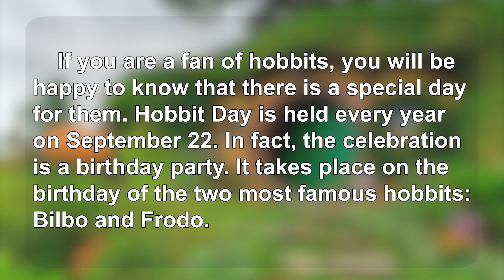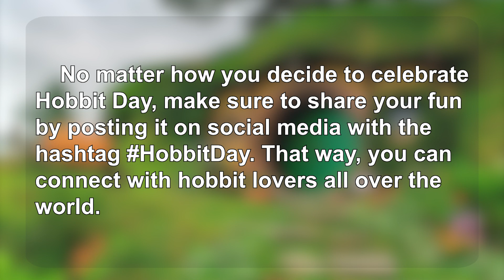生活英語 ENJOY English 20220920 (歡慶哈比人節！~Happy Hobbit Day!)